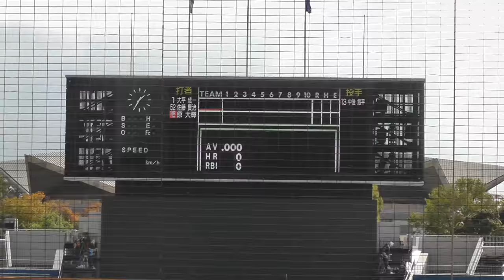2015トライアウト 中後（ロ）ＶＳ原（オリ）ストライク入らず・・スタンドから「もうダメぽ」の失笑